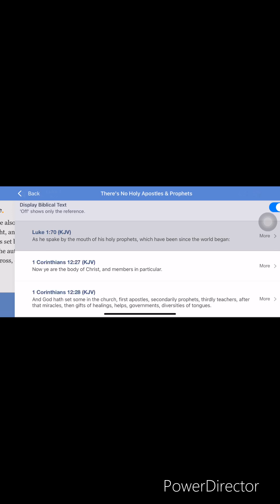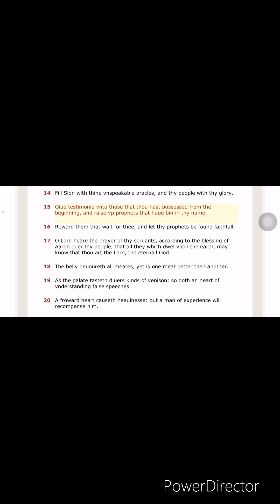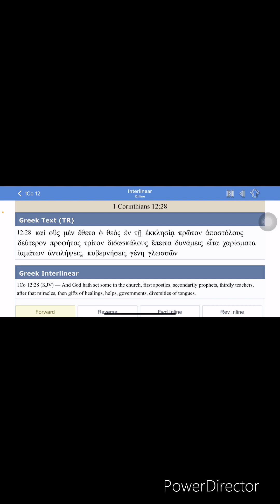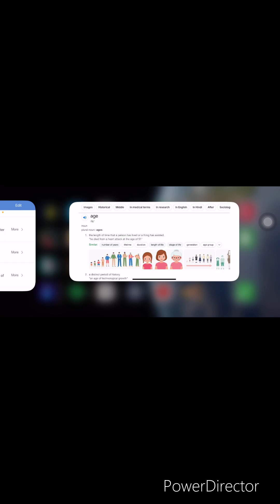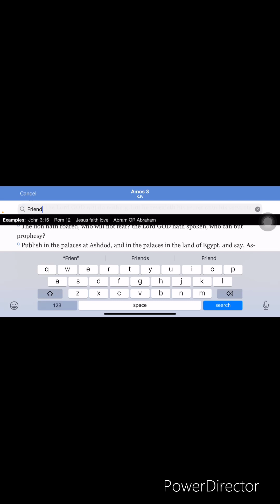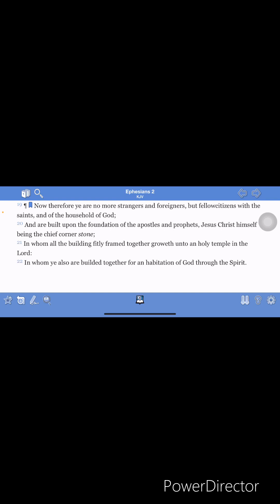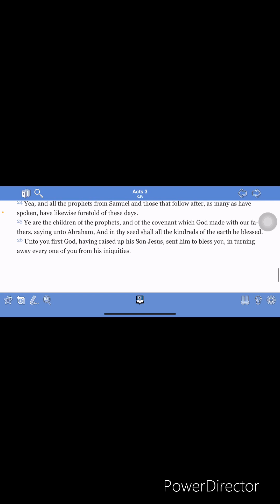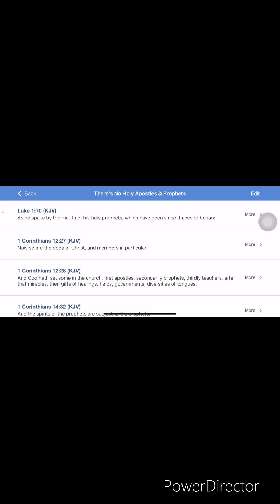What’s wrong with being a Apostle or Prophet